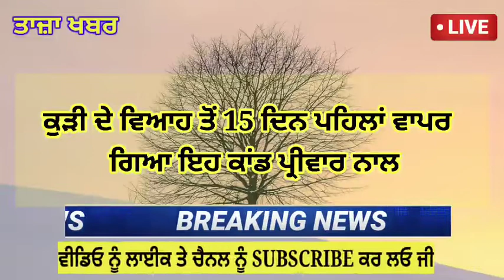punjabi news - punjabi news today live - punjabi news live - punjab weather today -punjab news today